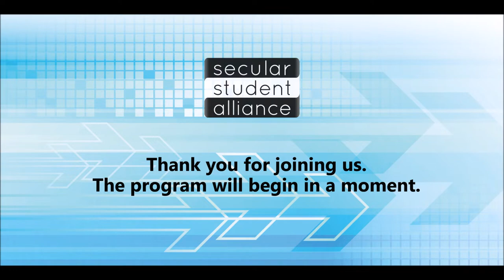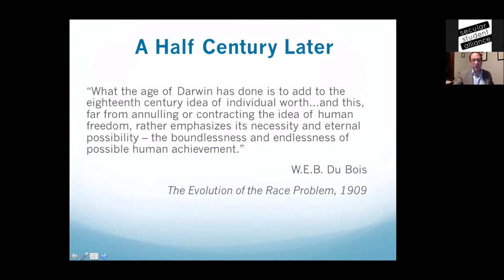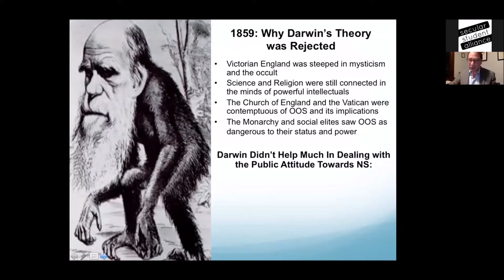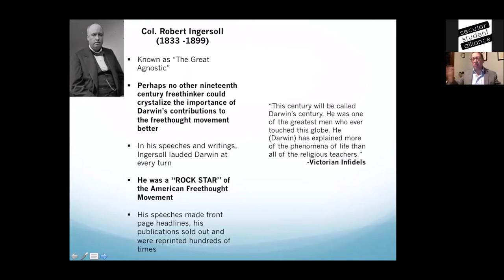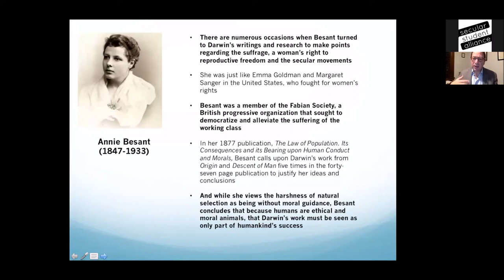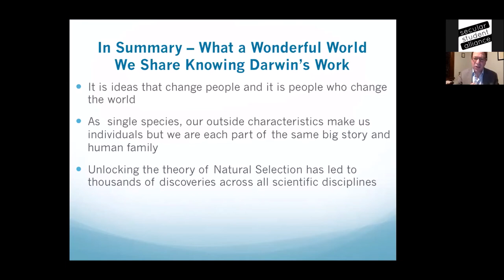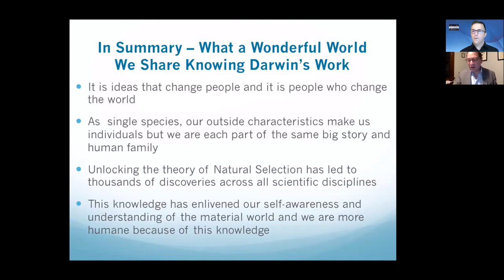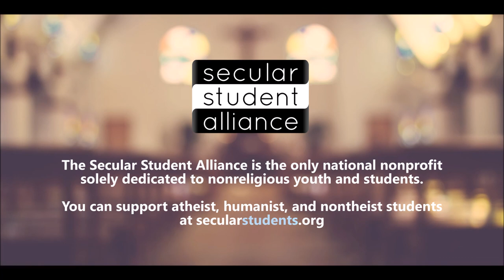Charles Darwin as Apical Freethought Ancestor with Dr David Orenstein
Charles Darwin’s life and legacy grows more important with each succeeding generation. His ideas are not only for those who accept science and our human place in nature but are also allied to the work of humanists, skeptics and other non-believers. 19th Century freethinkers, whose ideas lend support to our modern writers and activists, looked to Darwin’s work to foster secular justice and the freedom to live beyond the bounds of religious faith and theology. Dr. Orenstein’s presentation will show how Charles Darwin is an apical ancestor not only to modern biology but to the modern freethought movement as well.

Dr. David I. Orenstein is a tenured full professor of Anthropology at Medgar Evers College of the City University of New York. He is the co-author of two books, the 2015 Godless Grace: How Non-Believers are Making the World Safer Richer and Kinder, and the 2019 publication of Darwin’s Apostles. A primatologist by early training he has written for numerous national and international freethinker and science publications.

Like what you see? Consider becoming a supporter of the Secular Student Alliance! The SSA is a 501(c)(3) educational non-profit that relies on the generous support of individuals. With your help we can ensure that more videos like these are available for everyone! for more information on how you can help secular students.